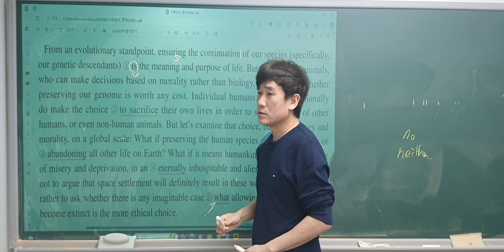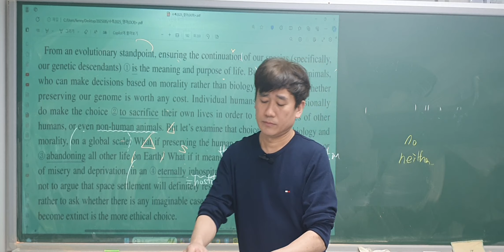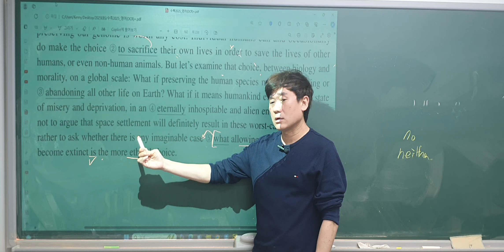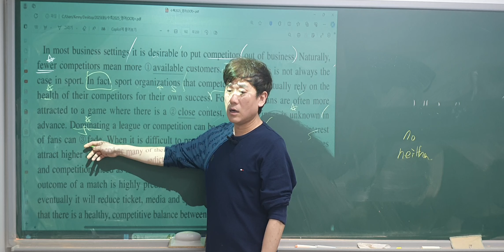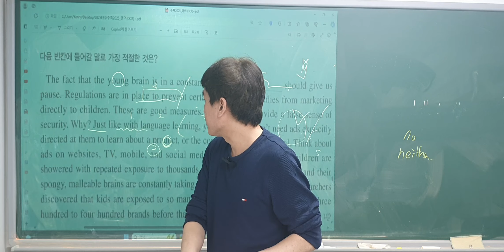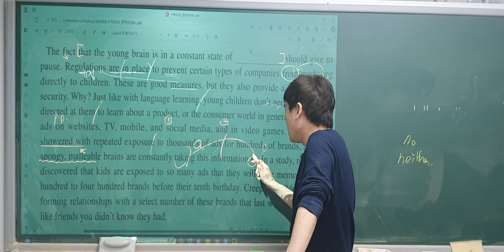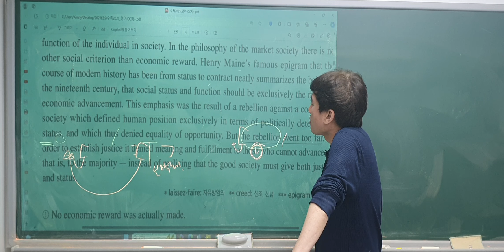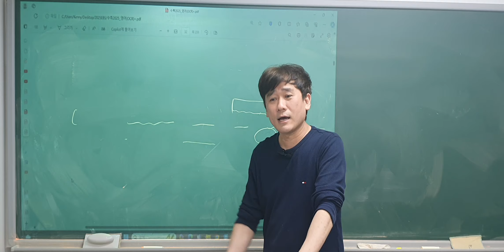수특 테스트1 12 13 14